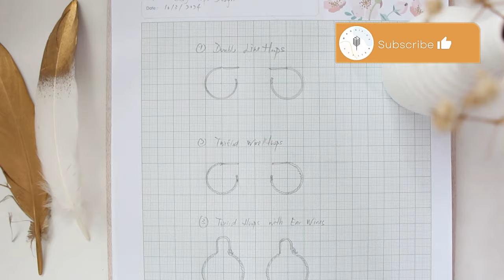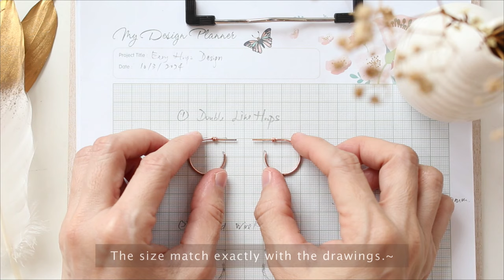Hoop Earrings in Endless Ways | DIY earrings with twisted copper wire and beads | Easy -Intermediate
Hi guys! In this Wire Hoops Earrings in Endless Ways tutorial, I'll show you how to DIY these earrings with copper wire, twisted and not twisted, and with beads.

Timestamps:

0:00 Designing on New Spring Theme Planner
1:08 Making Double Line Earring Hoops
3:31 Making Twisted Wire Hoop Earrings
6:25 Twisted Wire Hoops with Ear Wires
10:40 Polishing, Buffing & Final Shaping
14:13 Adding Beads

Material I used:

Bare Copper Wire 20g (gauge)– Find similar

(You could use brass, aluminum, or gold-filled wires. You could also use artistic wire for practicing, but I don't recommend wearing it as ear wire.)